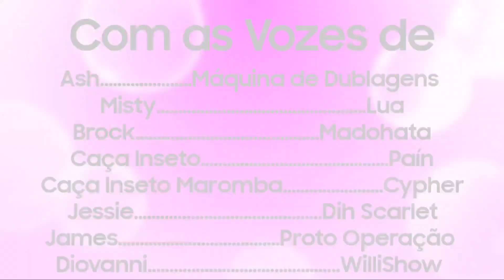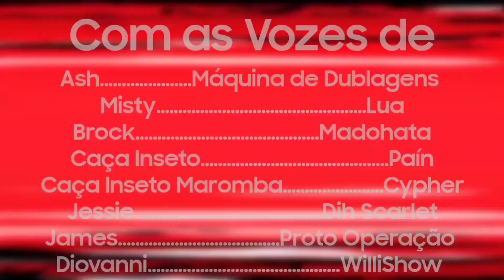PokeJojo: Primeira Geração (Mashed Dublado PT/BR)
Uma Paródia de Jojo Bizarre Adventure misturado com Pokemon só poderia dar nessa junção bizarramente maravilhosa!

Produzido e Dirigido Por Máquina de Dublagens

                                Elenco

Ash:Máquina de Dublagens

Caça Inseto Maromba:Cypher